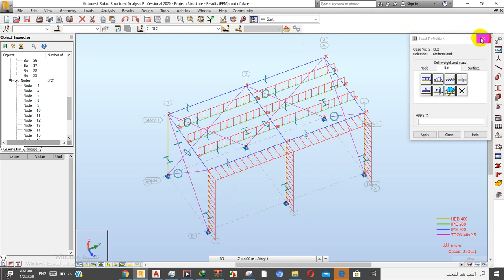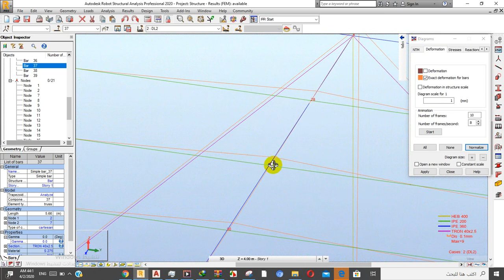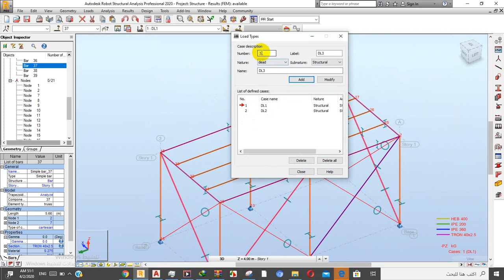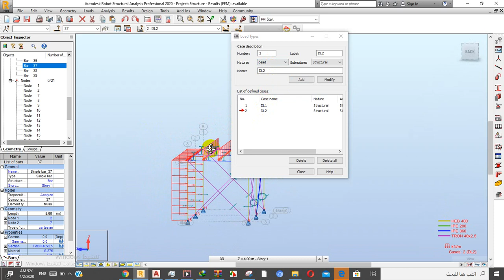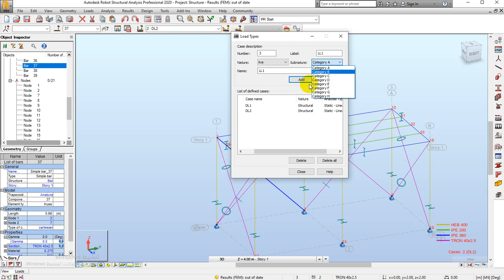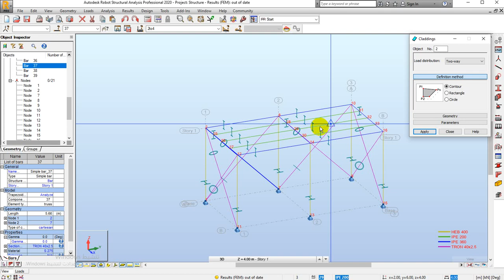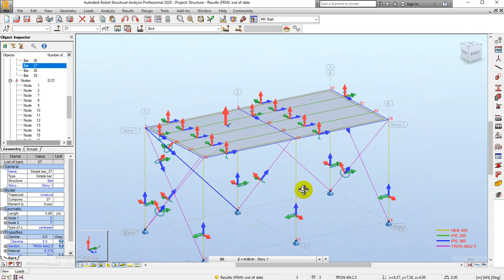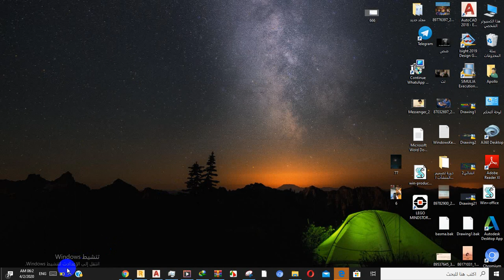04-session for a small steel canopy (analysis and design) using Robot structural